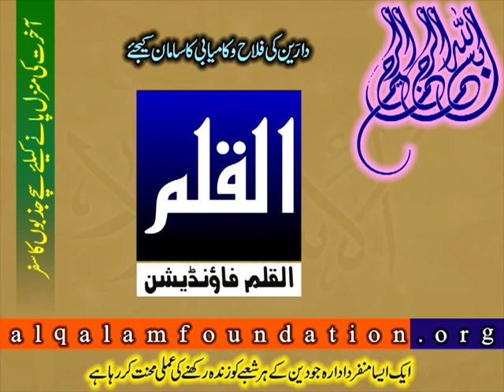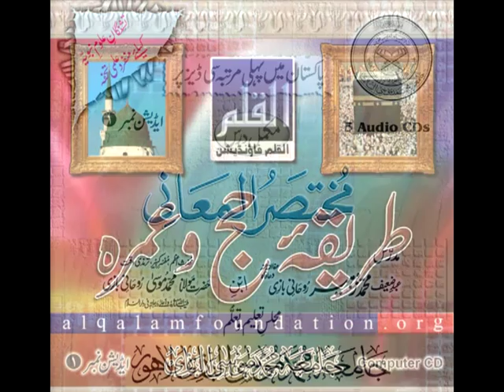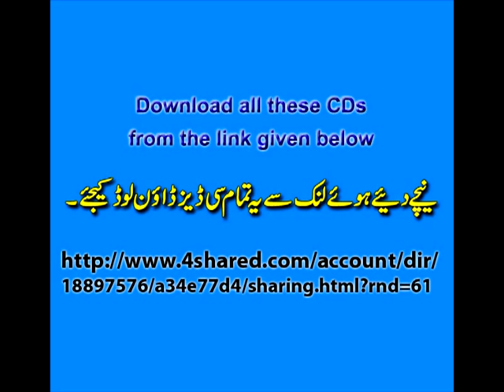Dars-e-Nizami Audio Lectures in Urdu.mp4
Download All these CDs from the link given below:-